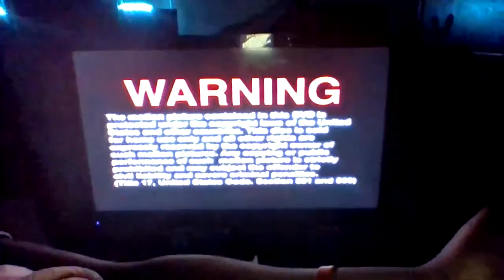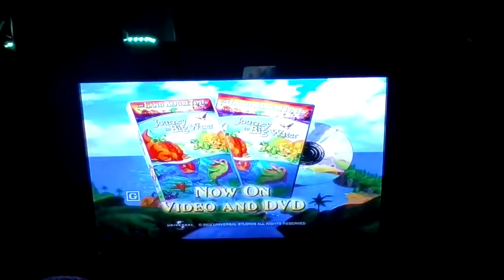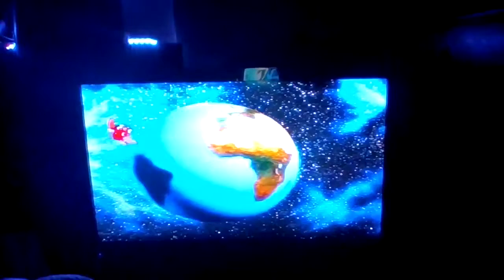Opening to TLBT2 2002 DVD Starring Anndi & Scott McAfee(Cera & LittleFoot)(NaQis&Friends/HiT)(NBCU)